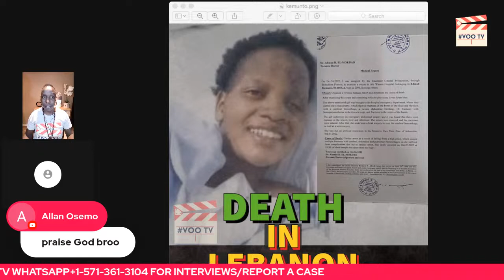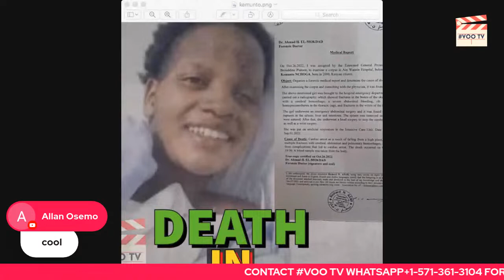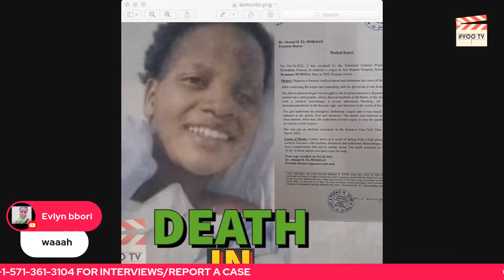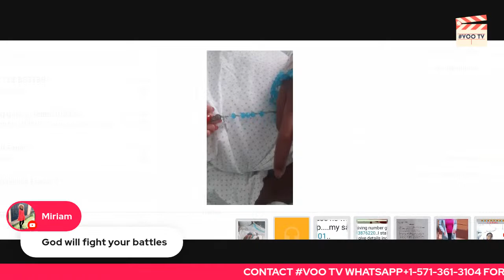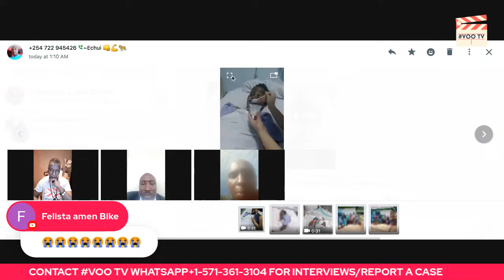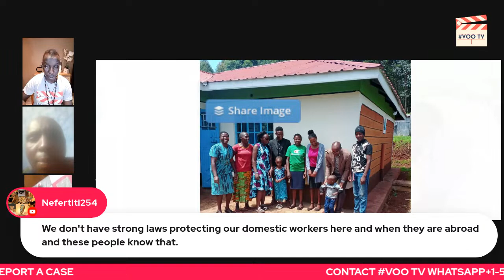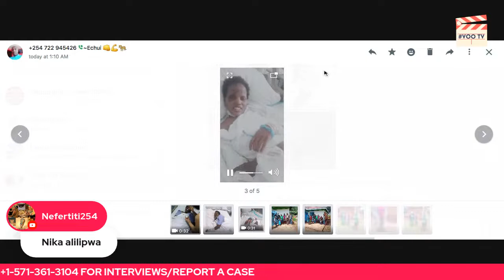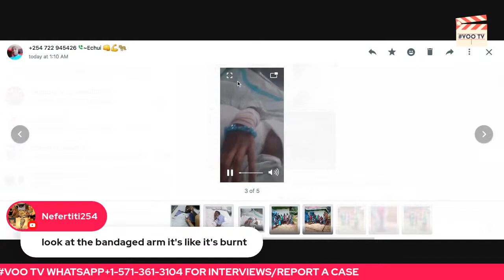A Kenyan Named EDINAH KEMUNTO Has Died In LEBANON Under Mysterious Circumstances| VOO TV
Join me as I interview the family of EDINAH KEMUNTO who has died in LEBANON under Mysterious Circumstances. VOO TV INVESTIGATES.